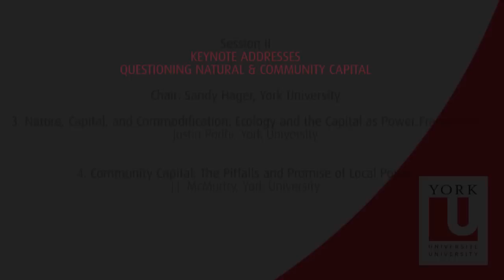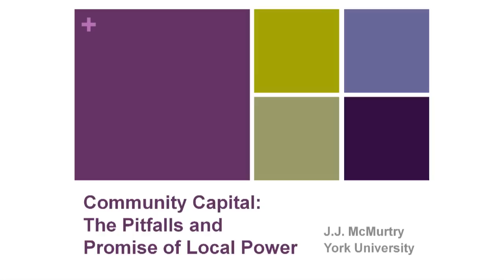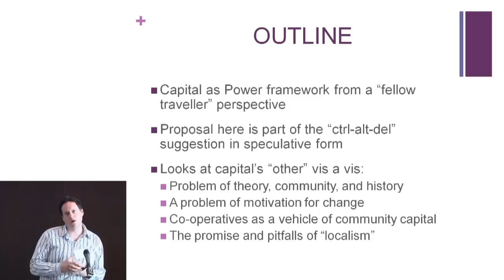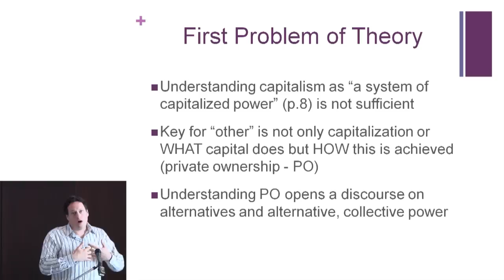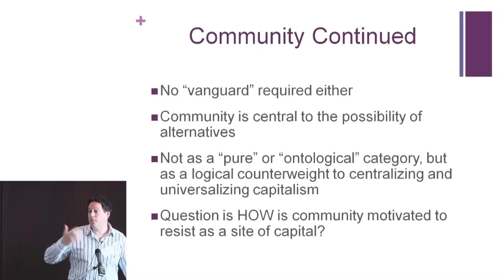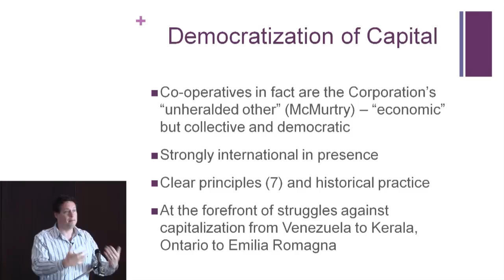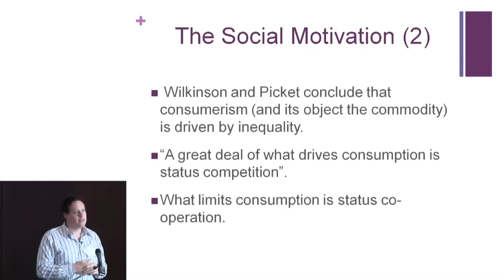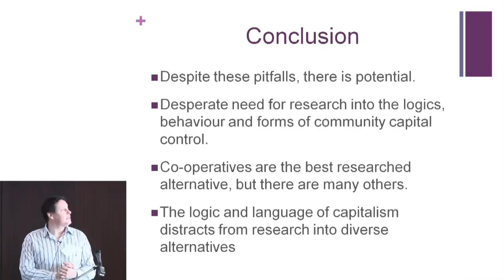Questioning Natural & Community Capital -- Justin Podur & J.J. McMurtry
3rd Annual Forum on Capital as Power: "Capitalizing Power: The Qualities and Quantities of Accumulation"

3. Nature, Capital, and Commodification: Ecology and the Capital as Power Framework

Environmental and ecological economics offer the critique that mainstream economics fails to understand that economic activity takes place in a natural envelope and within ecological constraints -- human societies are based on the appropriation of biomass and energy from nature. Approaches to addressing this gap have included the valuation of natural capital or ecosystem services, the generation of carbon and other commodity markets, and programs like the World Bank's debt exchange. How do these approaches look when a political economy framework is applied? What happens to assessments of the value of natural capital when capital is understood as a mode of power? This paper explores some of these questions.

4. Community Capital: The Pitfalls and Promise of Local Power

The question of economic, social and cultural power is an urgent one in search of an answer for community economic activists. According to its adherents, the framework of Capital as Power 'offers a radical alternative to both liberal and Marxist political economies. In this framework, capital is viewed not as a productive economic entity, but as the central power institution of capitalist society at large, while capitalism as a whole is seen not as a mode of
production and consumption, but as a mode of power'. A key question for such a proposal therefore becomes 'How is capitalized power resisted and opposed, and can it be reformed or overthrown?' It is this question that this paper engages, examining nascent alternatives of the local, co-operative, and community economic movements from the perspective of a rigorous political economy theory that the Capital as Power framework suggests.

The reality of local, co-operative, and social economy activities however makes this 'community capital' movement resistant to internalizing political economy analysis, partially because this movement has internalized the liberal capitalist power framework, but also because of the legacy of Marxist practice and theory over the twentieth century. As a result, the promise of the local power movement as an alternative locus of power has been mired in theoretical lacuna ranging from individualist anarchism through social democratic nationalism to libertarian capitalism. This paper examines how these lacunae have been created and the pitfalls they present, as well as the promising potential that these movements represent as sites of resistance as well as laboratories for a less oppressive future social reality.